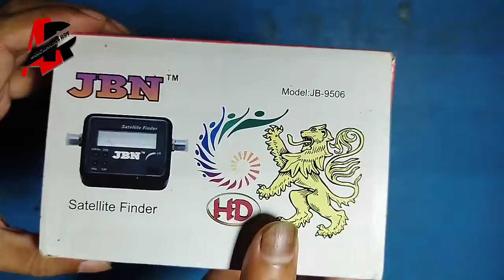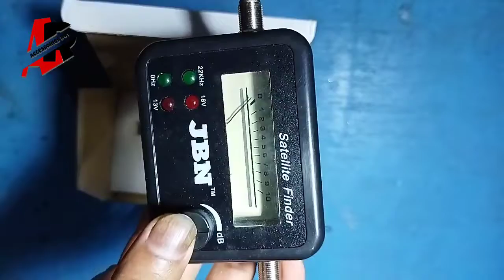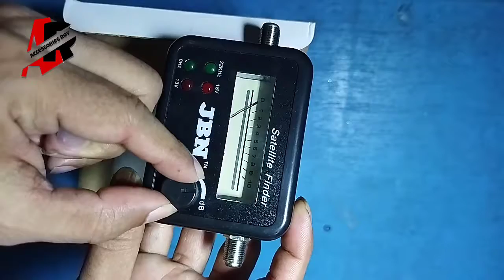Satellite Signal Finder Meter for Signal Stre, Satelite TV Satellite Receiver Finder accessories roy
Satellite Signal Finder Meter for Signal Strength Dish, Satelite TV Satellite Receiver Finder

accessories roy